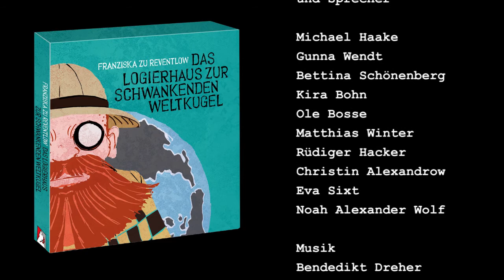Franziska zu Reventlow: »Das Logierhaus zur schwankenden Weltkugel« (offizieller Trailer)